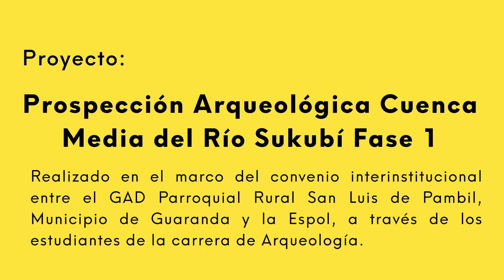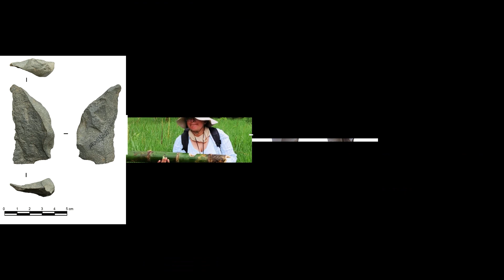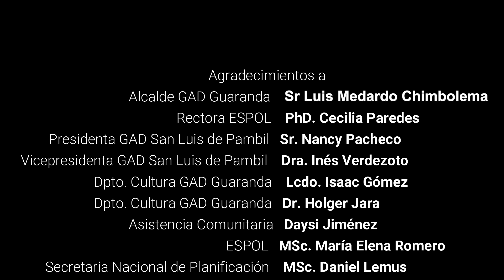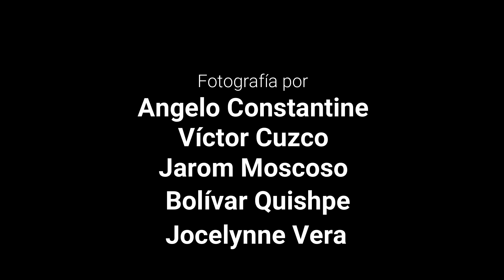Prospección Arqueológica Cuenca Media del Río Sukubí Fase 1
Proyecto realizado en el marco de convenio institucional entre el Gobierno Autónomo Descentralizado del cantón Guaranda, Gobierno Autónomo Descentralizado de la parroquia rural San Luis de Pambil y la @espol1